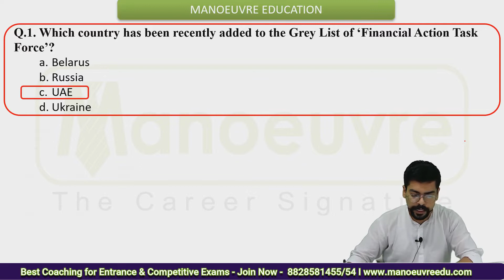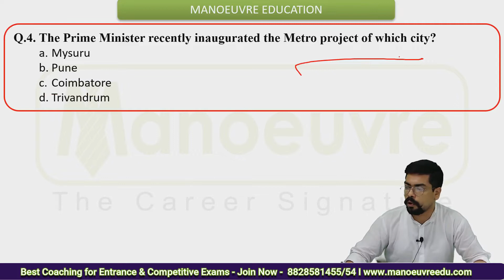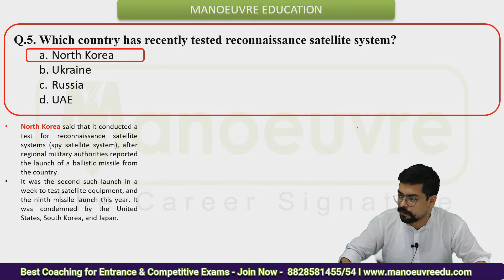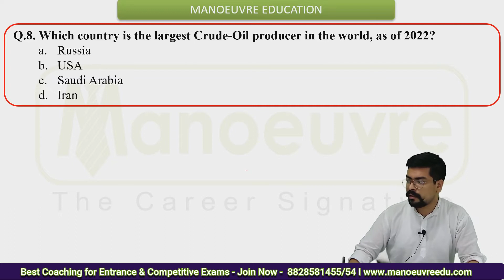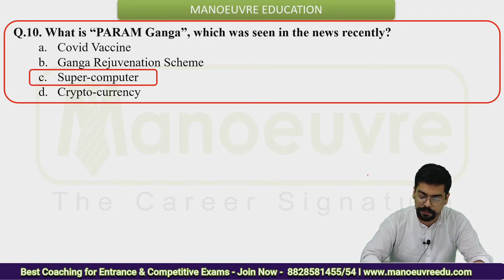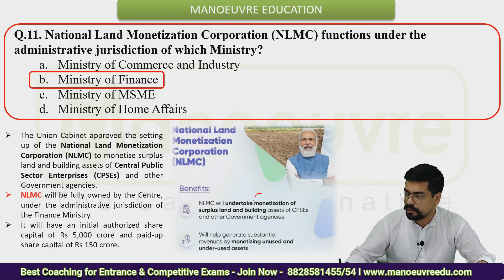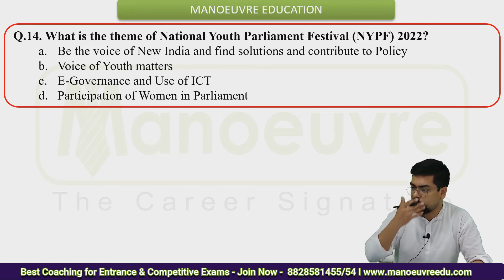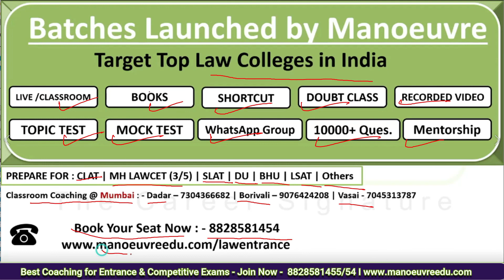MHLAWCET 3/5 YRS 2022 - Weekly Current Affairs- 2nd week of march 2022 | Most Expected Questions...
Prepare for Law Entrance 2022: MHCET LAW, CLAT, AILET , SLAT, Others  - Target Top Law College
Call/WhatsApp on :
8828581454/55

CLASSROOM COACHING :-
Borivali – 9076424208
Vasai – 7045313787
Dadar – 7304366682